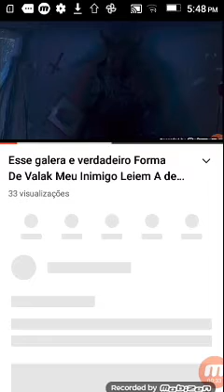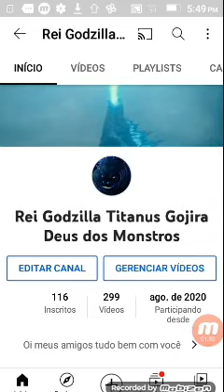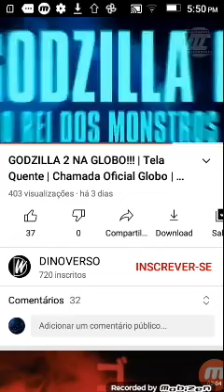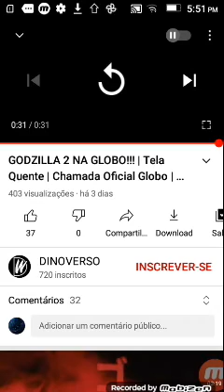Vai ter Godzilla 2 na globo segunda feira e também desculpa mechagodzilla zelador e vocês também